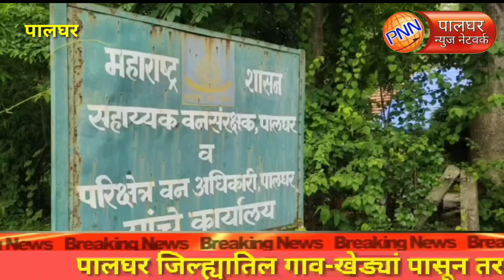पालघर॥मजुरांना कामावरून कमी केल्याने उपवनसंरक्षकांच्या कार्यालयाबाहेर श्रमजीवीचे ठिय्या आंदोलन